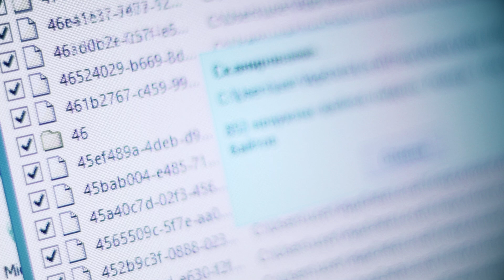2024 Service to America Medals: Emerging Leaders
The first U.S. patent was granted in 1790. Today, hundreds of thousands of patent applications are approved every year, and patents are a vital part of the intellectual property system in the U.S. and worldwide.

Jerry Ma, director of emerging technology at the U.S. Patent and Trademark Office, along with his team, are at the forefront of bringing this time-honored process to the cutting edge.